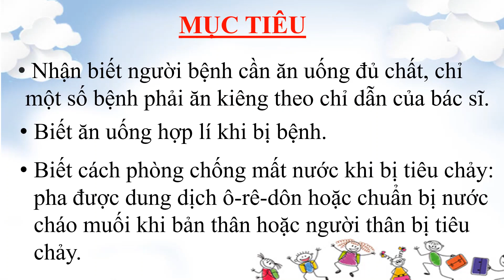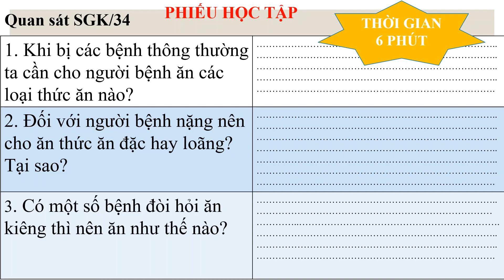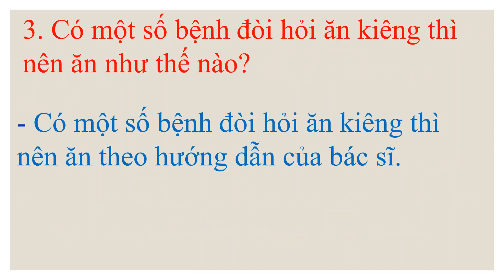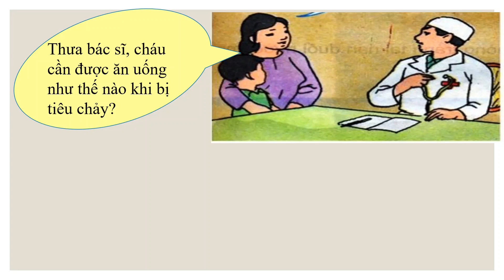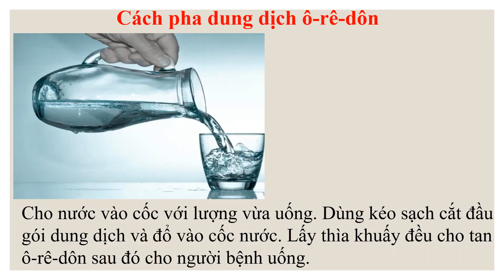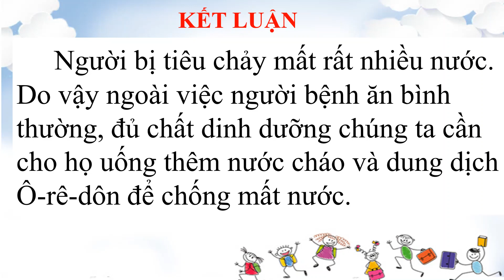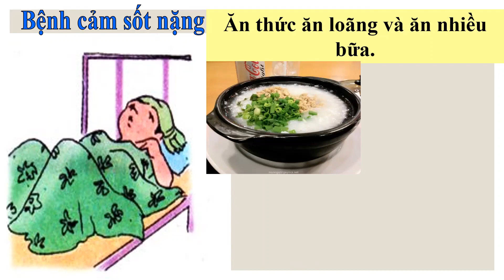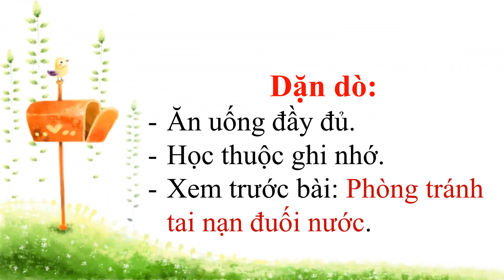Khoa học Tuần 8 Ăn uống khi bị bệnh